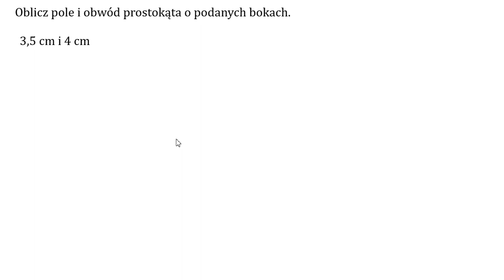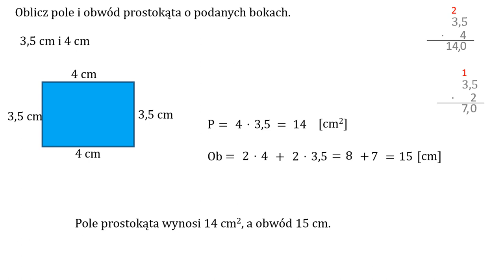Oblicz pole i obwód prostokąta o podanych bokach.